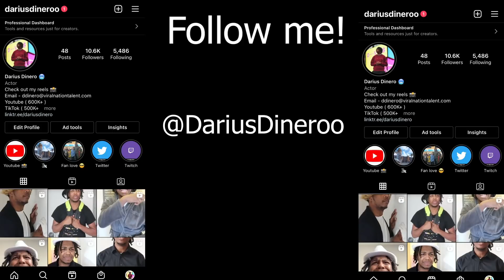What Gaming REALLY Sounds Like To Parents